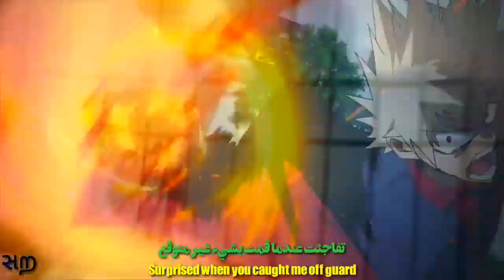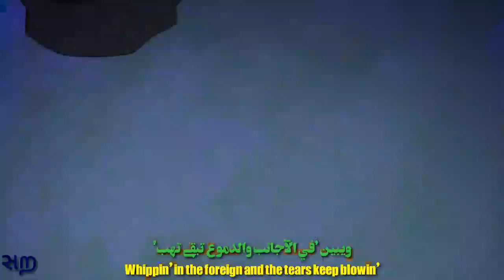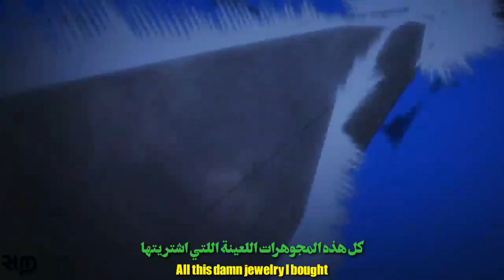Izuku x Melissa - Movie: Two Heroes - Boku no Hero Academia AMV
─── INFORMATION ABOUT THIS VIDEO :

  ꧁༺ AMV ༻꧂

►Anime : Boku no Hero Academia The Movie: Two Heroes

Boku no Hero Academia AMV
Boku no Hero Academia Futari no Hero
僕のヒーローアカデミア THE MOVIE ～２人の 英雄
Boku no Hero Academia Futari no Hero Full Movie
My Hero Academia Two Heroes
My Hero Academia Two Heroes Full Movie
Midoriya & All Might vs Wolfram
Boku no Hero Academia Season 4
Izuku x Melissa
Deku x Melissa

►Song : Post Malone - I Fall Apart (Cover by American Avenue)

0:00  ● 3:39